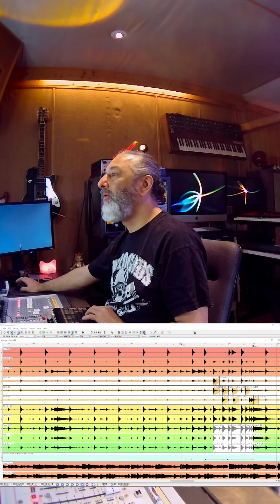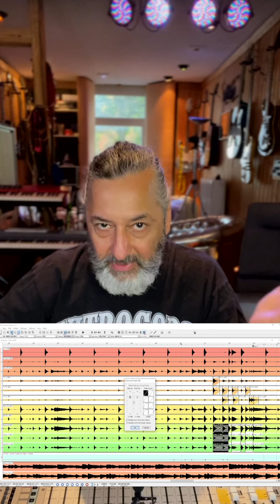Toms gaten ✔️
Ihr wollt mich buchen? Schreibt mir ne Mail!